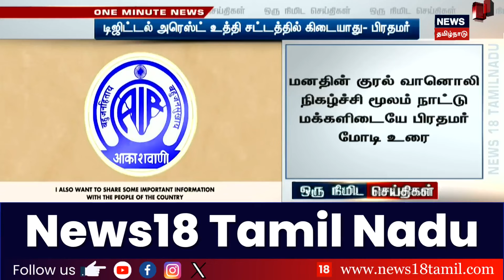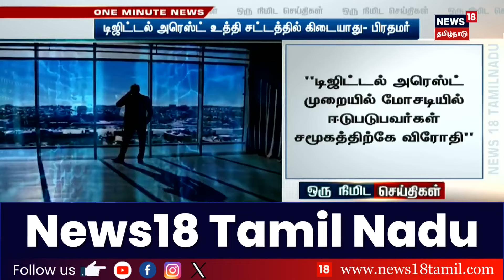RS Bharathi Speech| "காய்த்த மரம் தான் கல்லடி படும்" பஞ்ச் பேசி விஜய்க்கு பதிலடி கொடுத்த RS Bharathi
RS Bharathi Speech | "காய்த்த மரம் தான் கல்லடி படும்" பஞ்ச் பேசி விஜய்க்கு பதிலடி கொடுத்த RS Bharathi | Vikravandi | TVK Maanadu | TVK Vijay | Vijay Speech | Vijay Maanadu | News18 Tamil Nadu | Tamil News

28/10/2024 KK

list=PLZjYaGp8v2I8Jl8PfHo2MQdWKs42-15cX